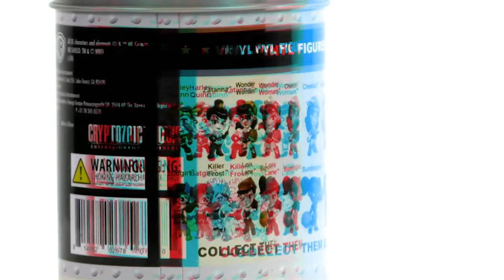Free Comic Book Day Exclusive 'Lil DC Bombshells Harley Quinn Figure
Celebrate Free Comic Book Day with this special release from Cryptozoic Entertainment! Based on the pinup-style artwork of Ant Lucia and designed by Pedro Astudillo, Harley Quinn is an adorable miniature figure in the fan-favorite DC Bombshells style. Get one exclusively on Free Comic Book Day, Saturday, May 5, 2018!